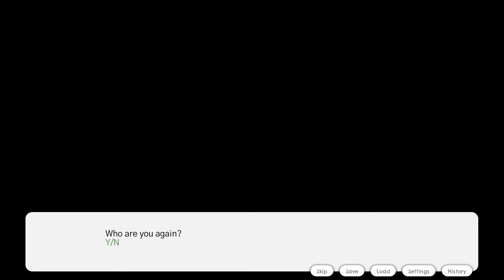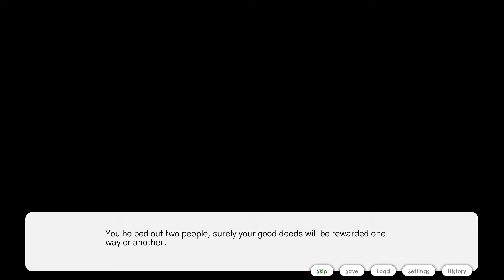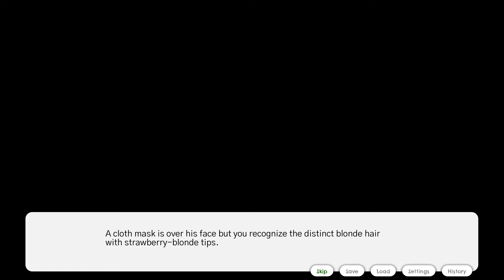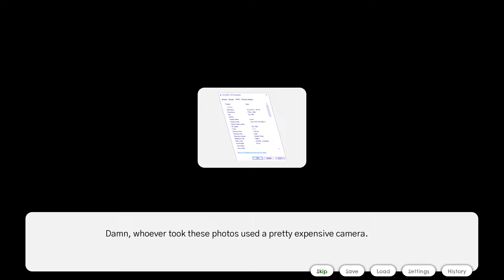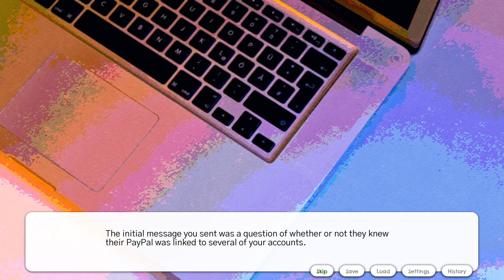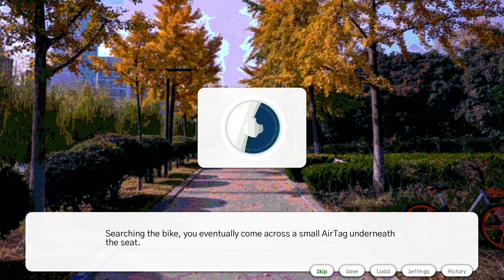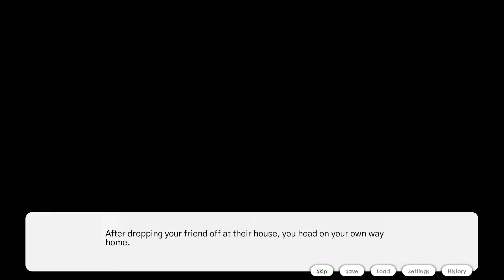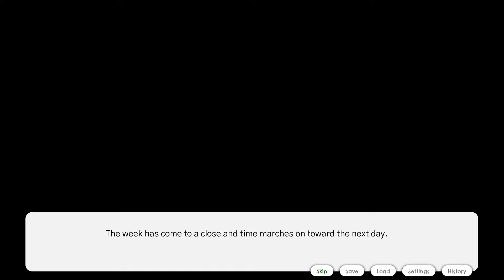Meet a Handsome Blond Man Who's Totally Normal (or not) - LUCKY DAY - ALL ENDINGS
After a series of unlucky events, everything takes a turn for the better as you have one lucky day after the other. Despite the lucky streak you're having, you find out that it might just be too good to be true...